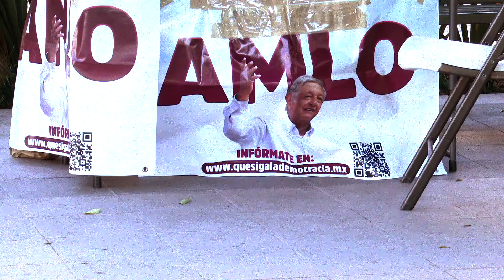REPORTAJE REFORMA ELECTORAL